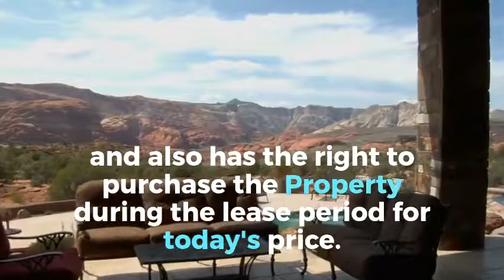Rent to Own Homes in Tucson Arizona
Looking for real estate in or around Tucson, AZ?

Information is the key to effective decision making in the very complex realms of Tucson real estate practices.
I am dedicated to providing the finest service available while breaking new ground. My unique market knowledge of Tucson AZ homes (including the surrounding cities) can save you countless hours, frustrations and possibly thousands of dollars.

The goal is always to exceed your expectations by ensuring a smooth process throughout every real estate transaction. Whether you're buying your first home or moving up to your dream home, I can make each step easier. Let me represent your best interests in buying real estate in Tucson, Arizona or the surrounding cites.

RENT-TO-OWN BASICS

What is Rent-to-Own?

Rent-to-Own in Tucson AZ is a GREAT way to buy OR sell a house. A qualified buyer agrees to lease a property for a set period of time (typically 1 year, but sometimes as brief as 6 months or as far out as 2 years or more), and also has the right to purchase the property during the lease period for today's price.  In most cases, a portion of the monthly rent (50% in some cases) goes towards the purchase price of the house.

Who is responsible for what?

This varies from property to property, but in most cases the tenant/buyer is taking over responsibilities as a homeowner therefore maintenance and repairs are their responsibility.  In some cases, major repairs that might come up will be the responsibility of the seller.  Utilities (water, gas, electricity, etc.) are the responsibility of the tenant/buyer, and property taxes are the responsibility of the seller until the property is sold.

What happens if the tenant/buyer doesn't buy?

The option agreement gives the tenant/buyer the right to purchase the property, but isn't an obligation. If the tenant-buyer chooses not to purchase the house at the end of the lease term, there is no penalty or obligation.

However... We screen prospective tenant/buyers to make sure that they are serious about buying and are both financially capable of buying the house and are taking appropriate action to make sure they'll be able to get the mortgage they need to buy the house.  This greatly reduces the chance that the tenant/buyer will walk away at the end of the lease without buying.  Our rent-to-own program is for people who are serious about owning their home in the next several months!

What does it cost to get in to a Rent-to-Own program in Tucson Arizona?

Rent to own is different than just renting, and different than buying the traditional way.  Rather than requiring last months rent and a security deposit, or a hefty down payment, a non-refundable option deposit is collected and will be deducted from the purchase price.  This deposit is typically less than what would be required to get a mortgage and secures your option to purchase for the term of the lease.